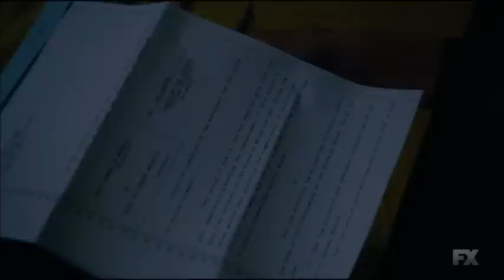Joan Blondell talks about Bette Davis - "Feud: Bette and Joan"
Joan describes Bette's personal life in the 1950s